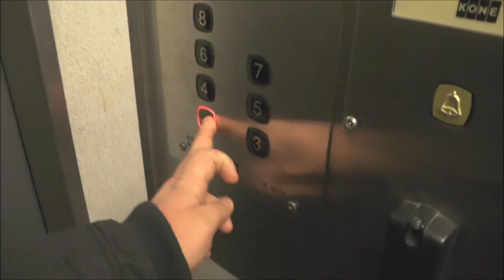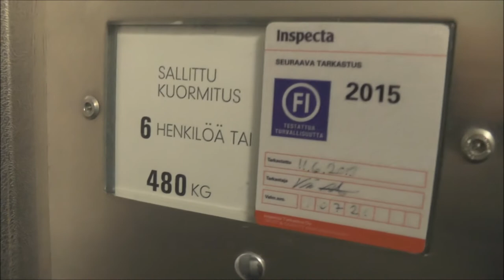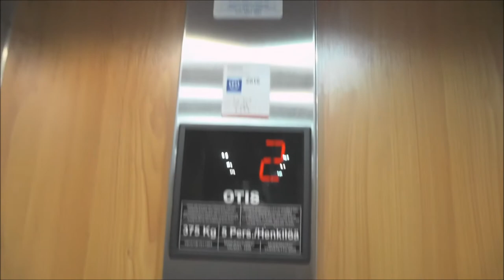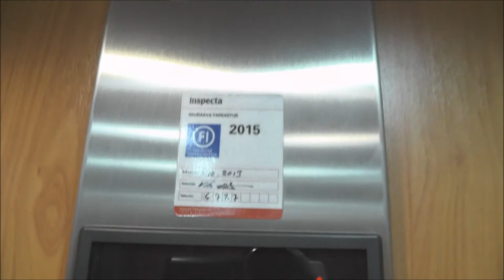Traction elevators @ Aleksanderinkatu 15B, Helsinki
#1: KONE Traction elevator: 0:04
#2: OTIS Mod.: 1:37

Location - Address: Aleksanterinkatu 15B, Helsinki FINLAND - Alexandersgatan 15B, Helsingfors FINLAND